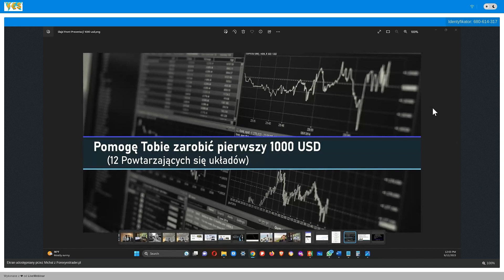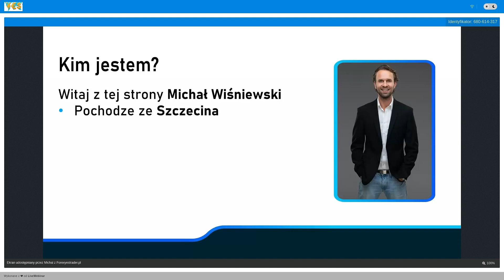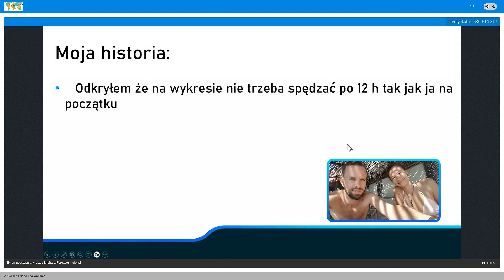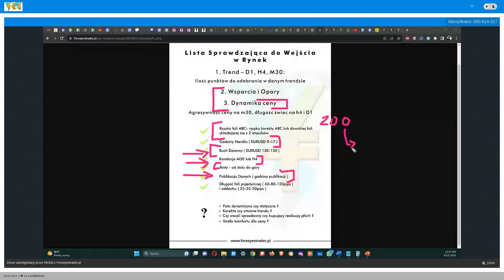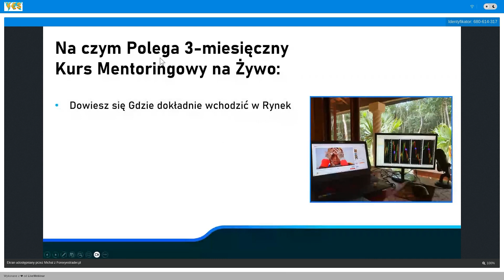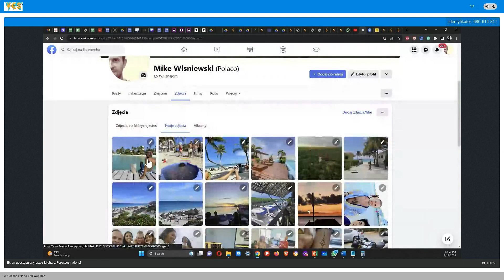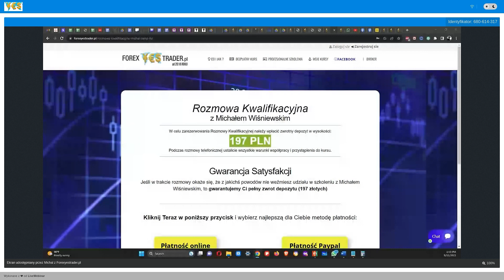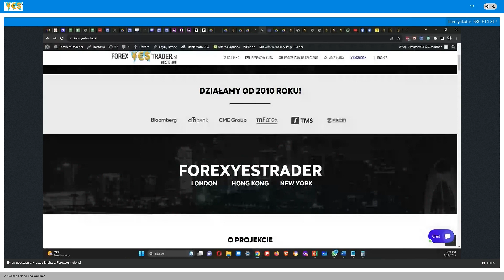Jak zarobiłem 19 428 PLN w ciągu 6 tygodni ⚡ 5 Inwestycji | 3 Układy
POZOSTAŁO 7 MIEJSC!⌛ DOŁĄCZ DO ROZMOWY 1:1 Z MICHAŁEM I ROZPOCZNIJ HANDLOWAĆ 300-500 USD W POJEDYNCZEJ TRANSAKCJI: ⬇️